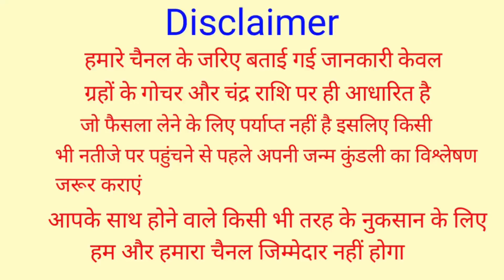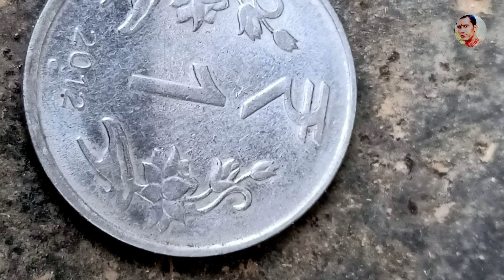शरद पूर्णिमा की रात सोने से पहले झाड़ू के नीचे चुपके से दबा दे ये चीज मां लक्ष्मी दौड़ी चली आएंगी